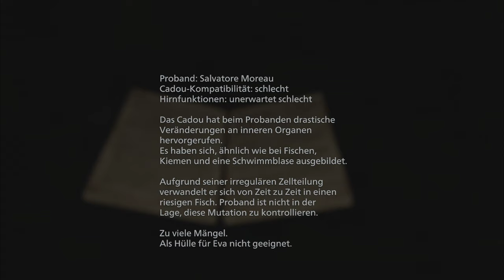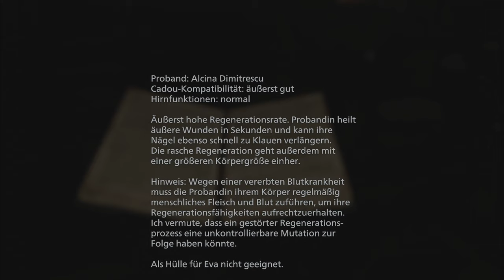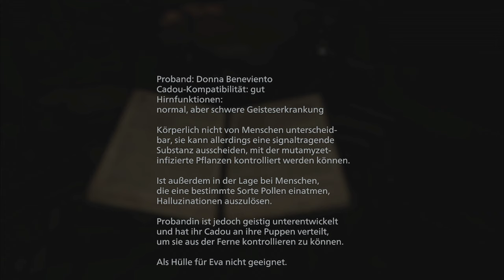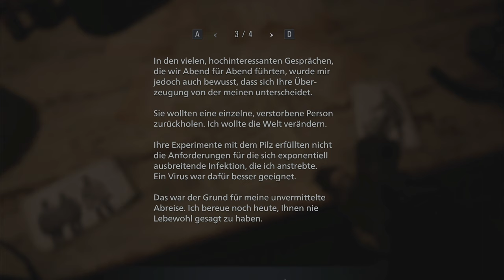RESIDENT EVIL VILLAGE [018] COD VILLAGE WARFARE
Wir schlüpfen in die Haut von Chris Redfield. Und wie es sich für Chris seit Resi5 gehört, können wir ein beträchtliches Waffenarsenal unser Eigen nennen. Wir sind mit dem heißesten Scheiß, den man sich vorstellen kann ausgerüstet. Da füht man sich doch glatt wie in Modern Warfare. Also werden wir als Cpt.Chris "Price" Redfield mal ein paar Einheimische aufmischen (inkl.Drohnenangriff)!

▪ TITEL: RESIDENT EVIL VILLAGE
▪ PLATTFORM: PC
▪ GENRE: Survival-Horror
▪ RELEASE: 2021
▪ PUBLISHER: CAPCOM
▪ USK18 / PEGI18